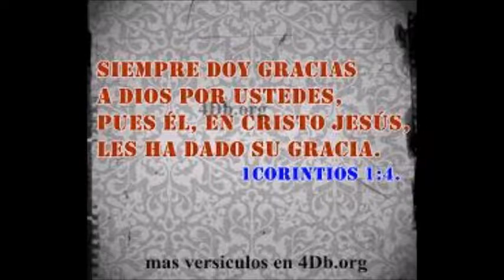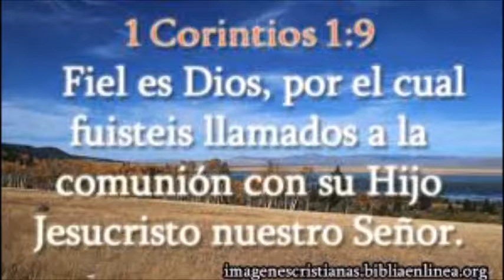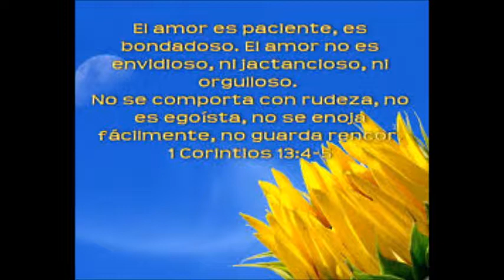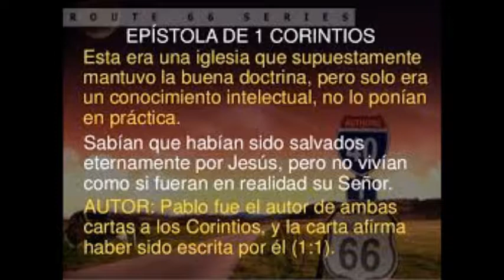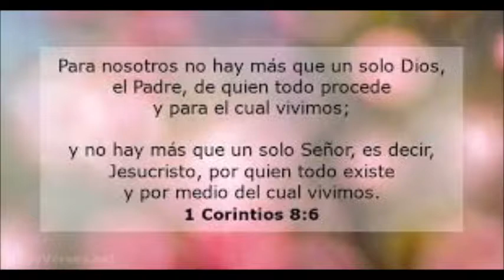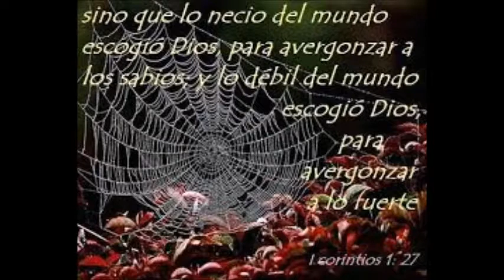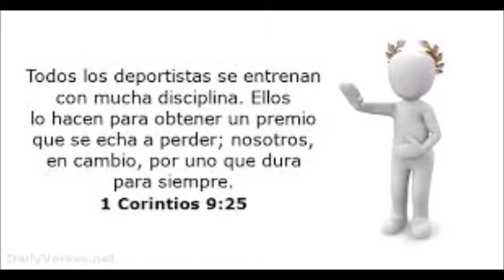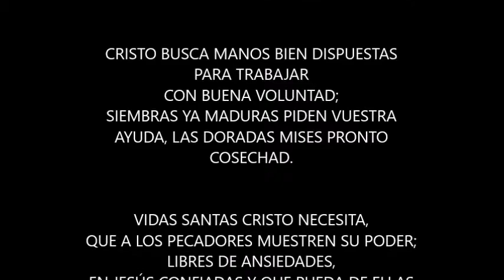1 CORINTIOS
Estudio bíblico presentado por la primera Iglesia Defensores de la Fe, Guayama, Puerto Rico.